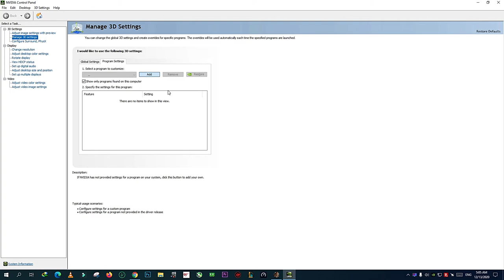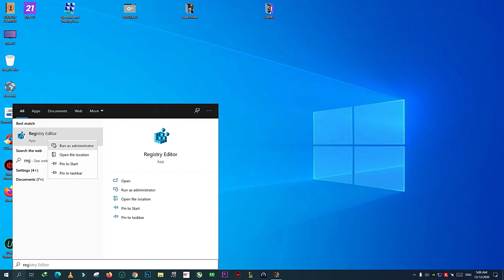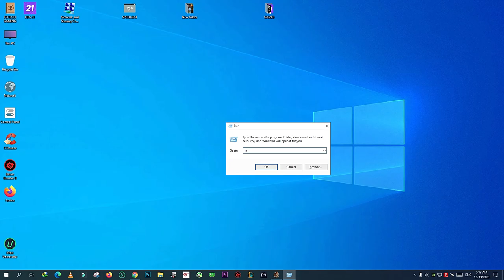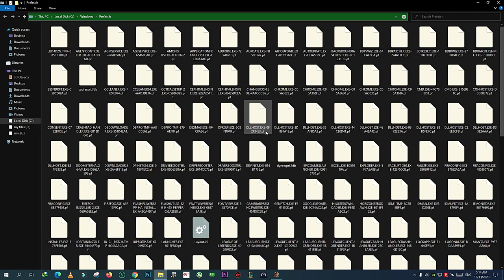HOW TO FIX FPS DROP & STUTTER IN | HORIZON ZERO DAWN | DECEMBER 2020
My PC Specs:
• CPU: Intel i7-7700K (7th Generation)
• MB:  Z270 PC MATE
• Ram : KINGSTON 16GB (2x8GB) DDR4 HYPERX FURY 2666MHZ
• GPU:  Gigabyte GeForce GTX 1080 G1 Gaming
• SSD: KINGSTON SSDNOW UV400 500 GB
• OS: Windows 10 Pro 64bit

 BEST WAY TO FIX FPS DROP & STUTTER IN | HORIZON ZERO DAWN | 2020
 BEST WAY TO FIX FPS DROP & STUTTER IN

HORIZON ZERO DAWN FIX FPS DROP
HORIZON ZERO DAWN FIX LAG
HORIZON ZERO DAWN FIX STUTTER
HORIZON ZERO DAWN FIX BLACK SCREEN